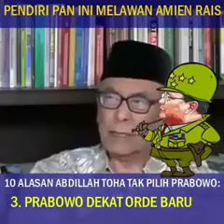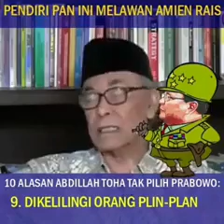10 Alasan Abdillah Toha Tidak Memilih Prabowo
Pendiri Partai PAN ini Melawan Amin Rais